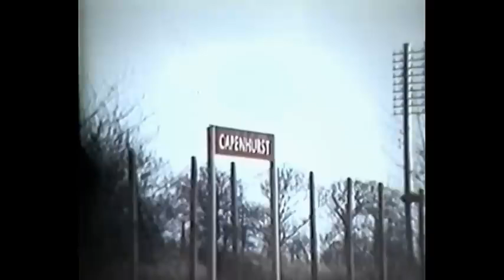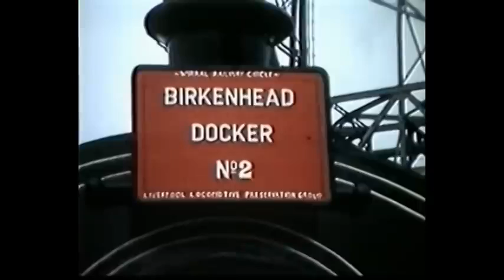End of Era. Last Days of Steam on The Wirral - Documentary.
Steam Trains ceased on The Wirral in 1967 with the running of the last iron ore train from Bidston to Shotton Steelworks. This video covers the lines from Chester to Birkenhead, Mouldsworth to Hooton and Bidston Dock to Shotwick sidings.

Every station still open in 1966 and 1967 is shown, when the railway was still a four track line north of Hooton,

A visit is made to Ellesmere Port and its docks as is Birkenhead Docks with 42942 on two railtours and the Wirral Railway Circle's Docker tours with "Lucy" and "Efficient". Also here were the Mersey Ferries and the ocean liner "Empress of Canada" coming up the Mersey.
The iron ore trains are covered in great detail from loading at Bidston Dock and the journey over Storeton bank to Shotwick Sidings. They are interrupted occasionally by steam hauled services to New Brighton, and railtours with Crab and 9F.

The Wirral Shop

Equipment.

Get access to
Votes
Behind the Scenes and Outtakes
Private Facebook Group